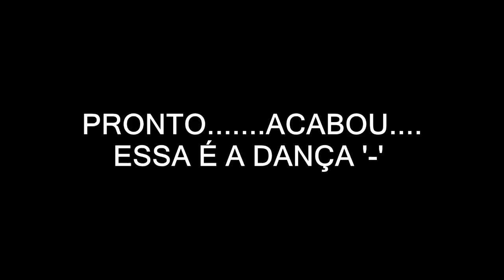VÁRIOS NADAS FEITO!! É SÉRIO,NÃO TEM NADA - GTA SAN ANDREAS SAMP RPG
Vídeos Diários!